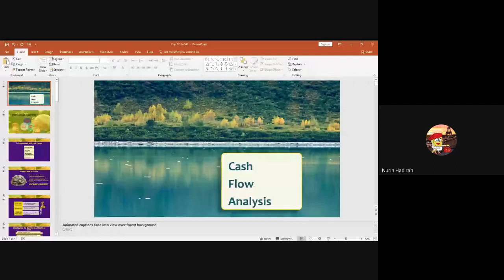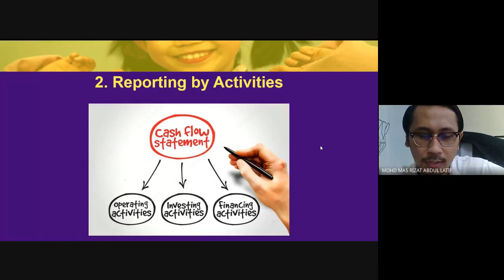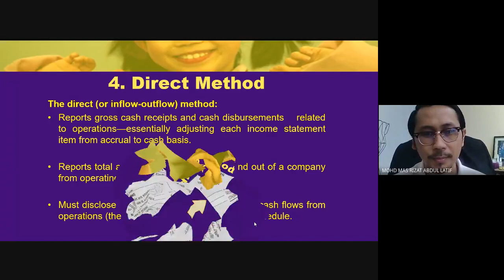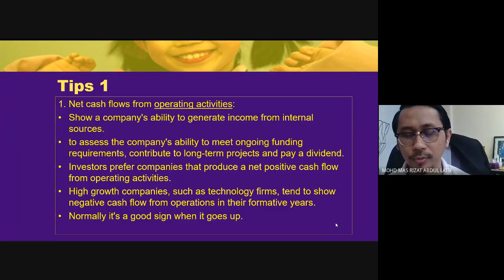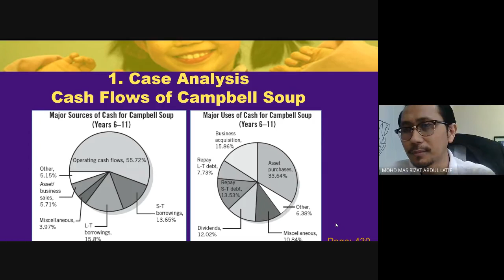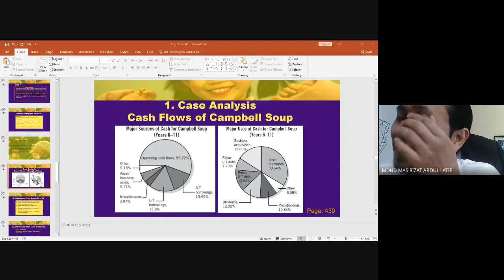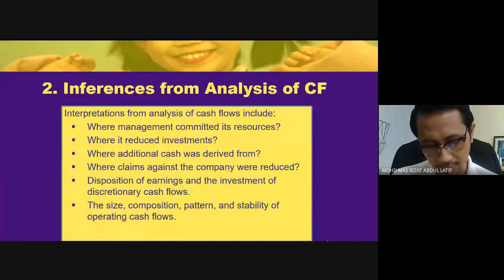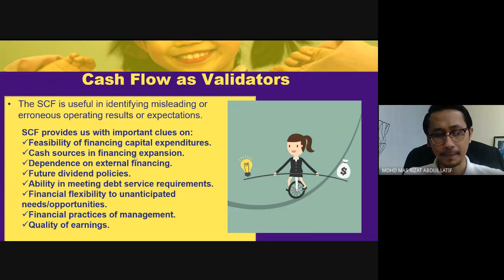CASH FLOW ANALYSIS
This video is a lecture video for Topic 8 Chapter 7: Cash Flow Analysis for code FAR340: Financial Statements Analysis.

The speaker is using text book by K.R Subramanyam titled Financial Statements Analysis.